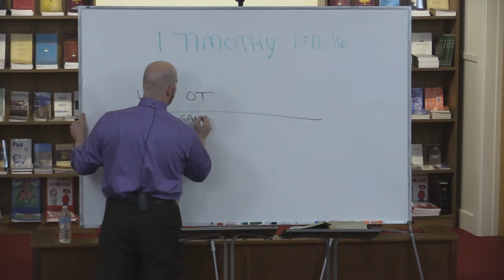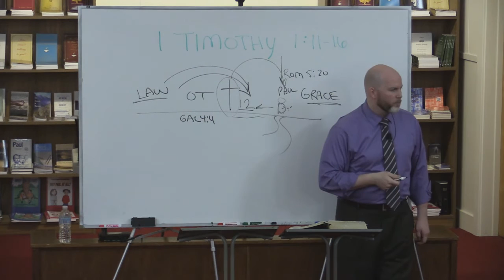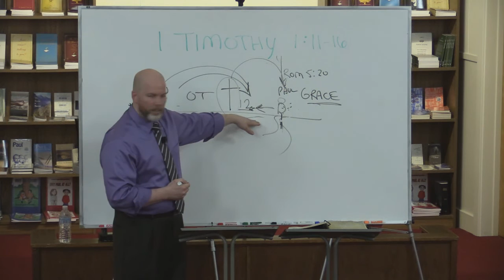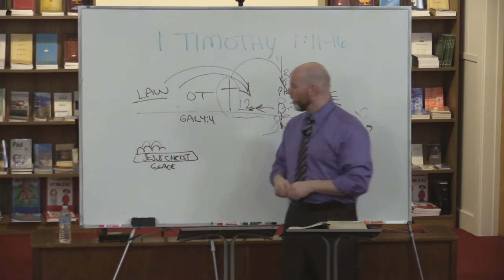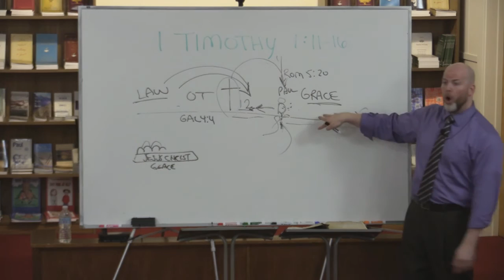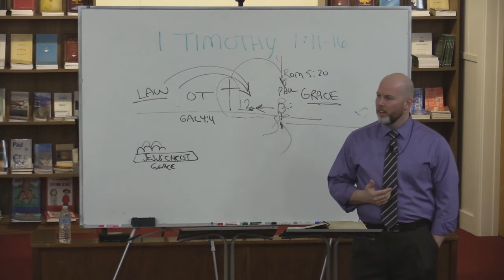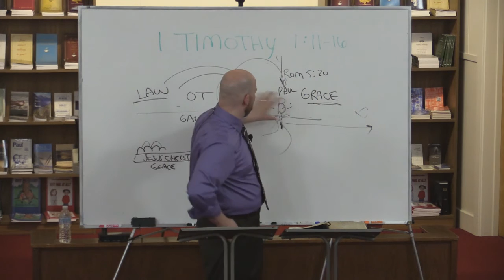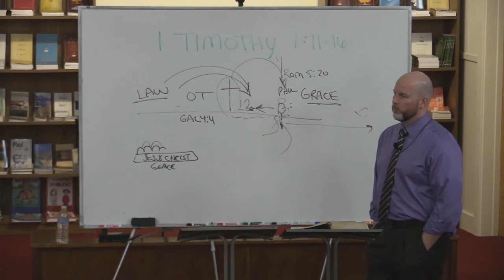1 Timothy 1:11-16 - Paul's Pattern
This lesson is part 06 in a verse by verse study through 1 Timothy titled: Paul’s Pattern.

Grace Ambassadors Bible Fellowship - September 27th, 2016